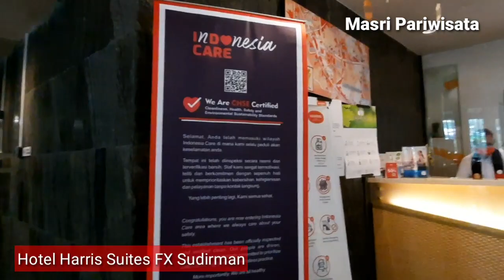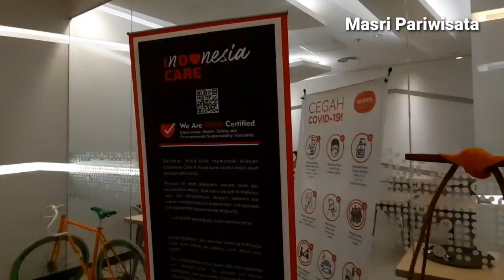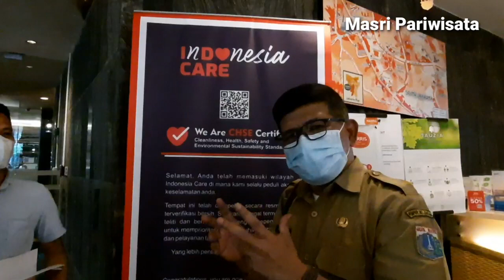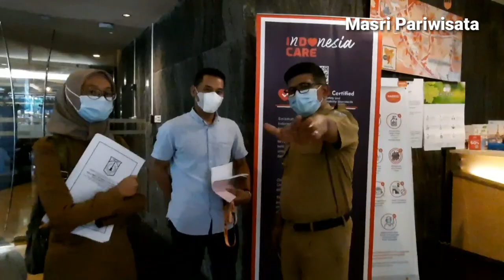Hotel Harris Suites FX Sudirman | Pesona Kamar & Fasilitas | CHSE | Okupansi dari 20%, Kini 60%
Bertahan sambil terus berjuang menjalankan roda usaha ditengah masa pandemi bukanlah perkara mudah. Tidak sedikit usaha yang koleps bahkan tutup diterjang pandemi covid19.

Hotel Harris Suites FX Sudirman Jakarta ternyata mampu bertahan walau badai pandemi belumlah usai. Tercatat tingkat kunjungan yang nyungsep di angka 20% pada Maret 2020, kini bisa meningkat dititik 60% tingkat okupansinya. Sebuah kemajuan yang patut diapresiasi.

Bagaimana Hotel Harris Suites bisa bertahan bahkan meningkat okupansinya, ikuti tayangan video ini hingga selesai.